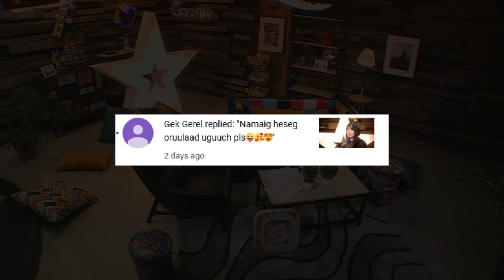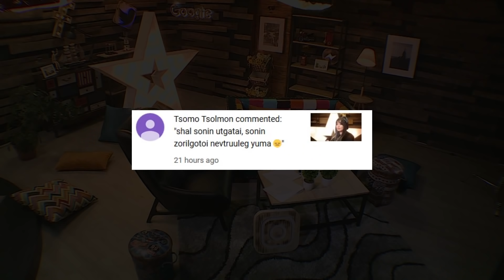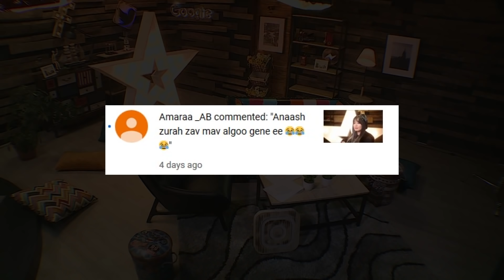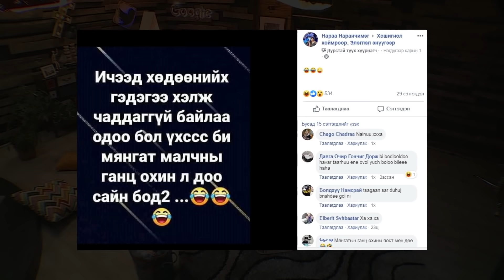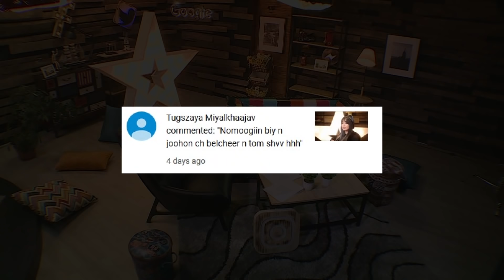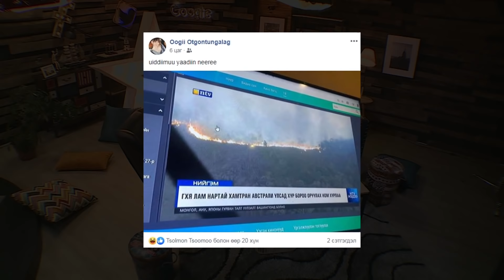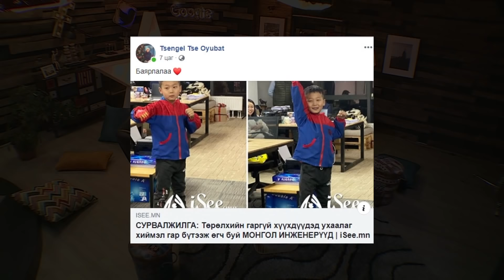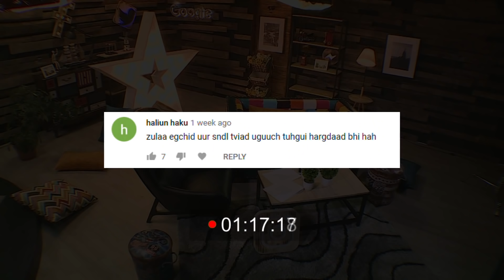Mesmerism | Post marathon S1:E33